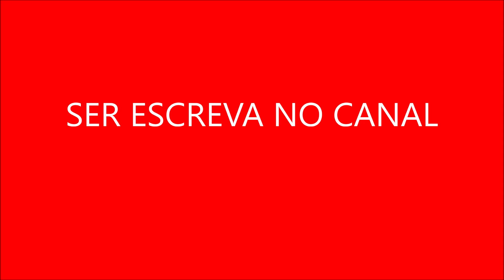Anna Catarina! Ela é uma artista com um estilo musical